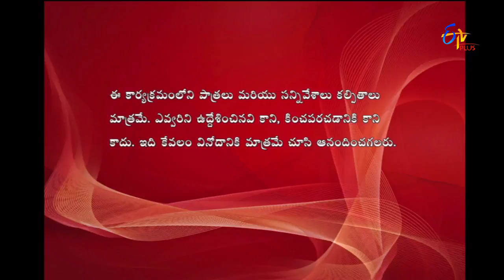Express Raja | Funny Bite 2 | 10th October 2017 | ETV Plus